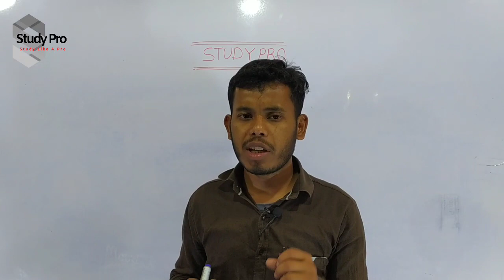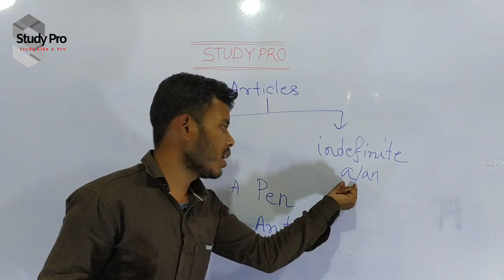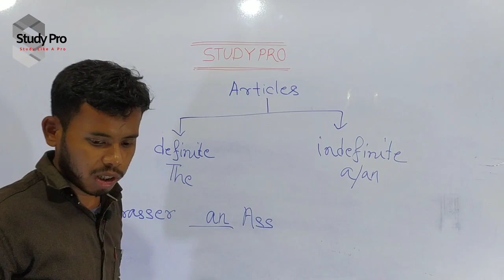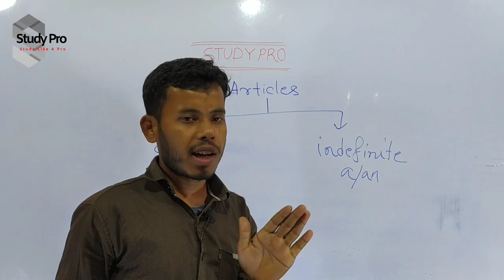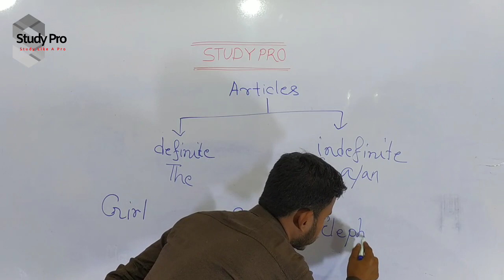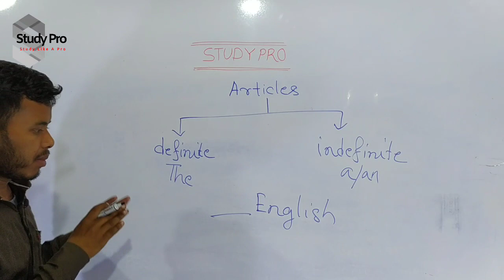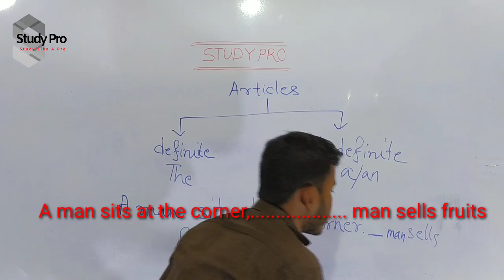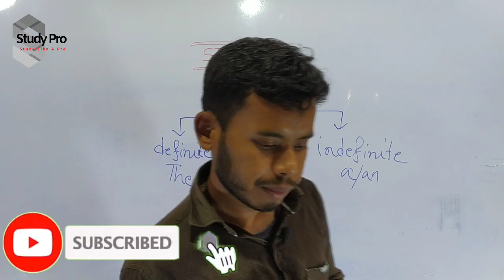Articles class Basic of Articles_ By Biswanath Sir_ Study Pro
বাংলায় শুরু হয়ে গেছে কম্বাইন্ড ক্রাশ কোর্স বিভিন্ন চাকুরীর পরীক্ষার প্রস্তুতির জন্য ।
করানো হচ্ছে সকল গুরুত্বপূর্ণ বিষয় বাংলা ভাষায়, যে সকল বিষয় বিভিন্ন চাকুরীর পরিক্ষার ক্ষেত্রে গুরুত্বপূর্ণ সেই সকল বিষয়গুলিকে বিশেষ ভাবে গুরুত্ব দিয়ে ক্লাস করান হচ্ছে।
নিম্নলিখিত বিষয়গুলির ক্লাস শুরু হয়ে গিয়েছে গত ১লা এপ্রিল ২০২০ থেকে
১. সহজ অংক
২. ইতিহাস
৩. রিজনিং
৪. জি কে (Art & Culture )
৫. ভুগোল
৬. রাস্ট্রবিজ্ঞান
৭. জীবন বিজ্ঞান
৮. কম্পুটার
এবং বাকি বিষয়গুলোর  ক্লাস শুরু হয়ে যাবে খুব শিঘ্রই
এবং যুক্ত থাকুন আমাদের ফেসবুক পেজ এ।
লাইক করুন আমাদের ভিডিও গুলিকে এবং শেয়ার করুন নিজেদের বন্ধুবান্ধবি এবং আত্মিয়স্বজনদের মধ্যে বিশেষত যারা প্রস্তুতি নিচ্ছেন বিভিন্ন চাকুরীর জন্য